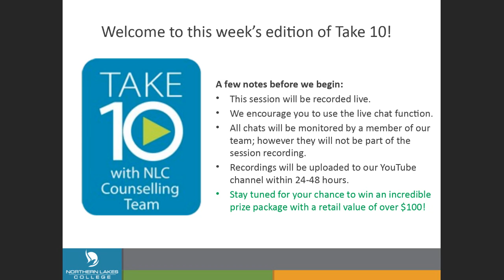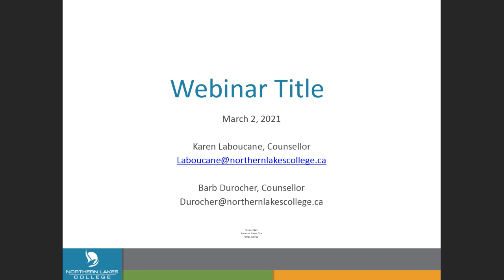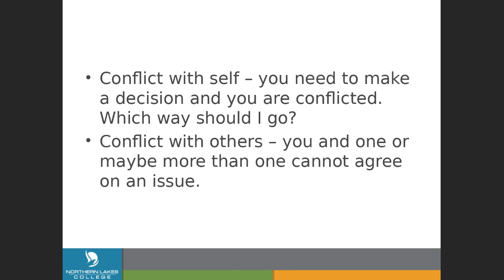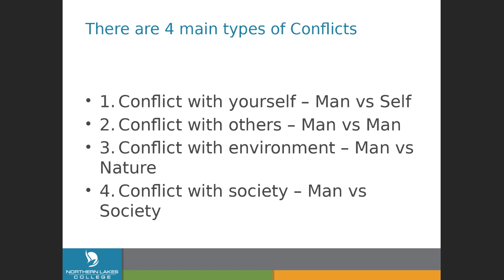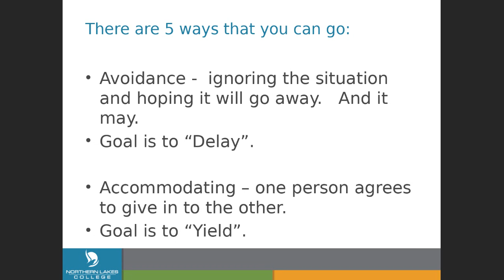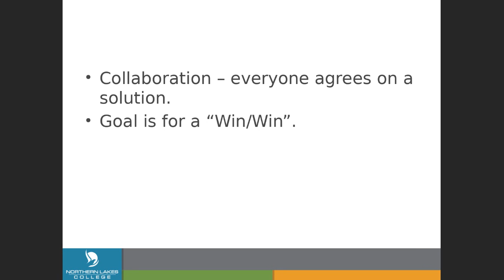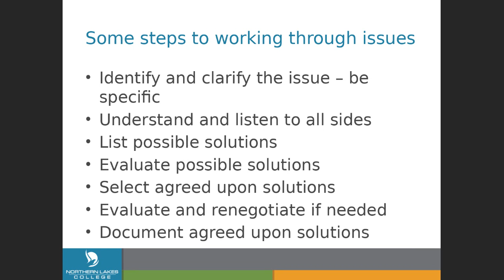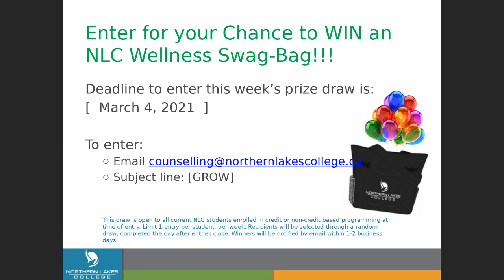Take 10 Webinar-Managing Conflict Well